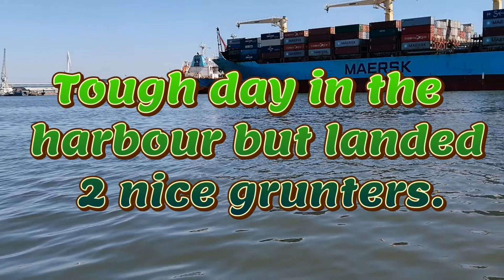2022-08-21 Durban Harbour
It was a very hard session but 2 nice spotted grunters came out. 2 PB's.